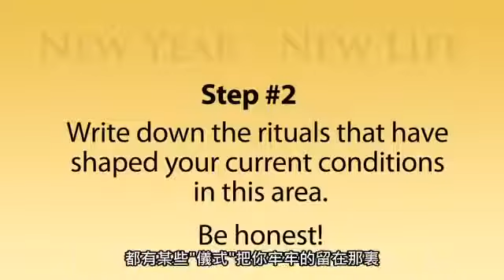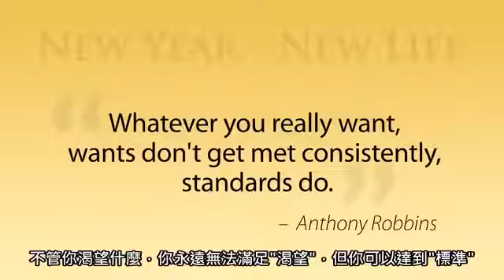提高你的標準，完成你想要的進步－安東尼‧羅賓斯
東尼‧羅賓斯（Antony Robbins） 他是美國知名的潛能激勵大師
快樂的泉源是來自不斷的進步
提高你的標準，改變生活中不自覺的小習慣(儀式)，完成你想要的進步 你的夢想，你的願望，幸福人生 !